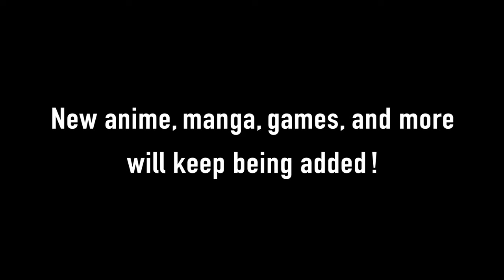UNION ARENA English version 6 characters Trailer Ver.2